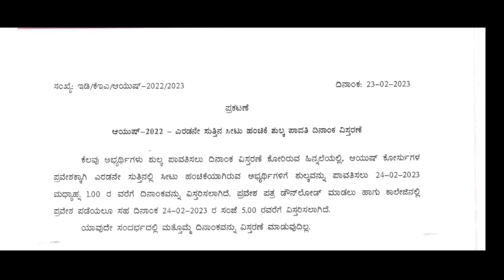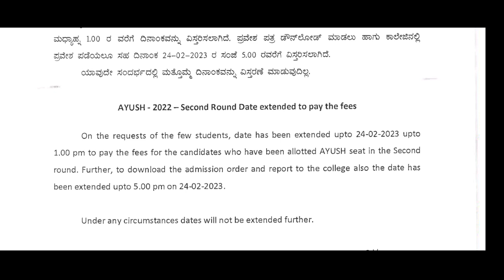AYUSH COUNSELLING TODAY'S UPDATES